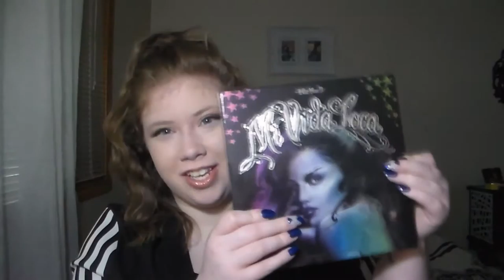2015 YEARLY FAVORITES!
If you shop online and you don't use Ebates, what are you doing?!  Ebates is the easiest way to get cash back on your online purchases and if you shop online as much as I do you'll regret not signing up :)

*This link does give me some referral money, so if you're not down with that then feel free to just go